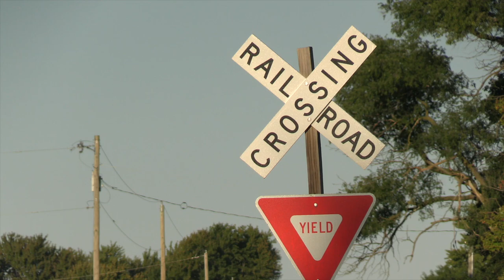Indiana Northeastern Railroad Company - Classic EMD Locomotives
The Indiana Northeastern Railroad (reporting mark IN) is a Class III short line freight railroad operating on nearly 130 miles (210 km) in southern lower Michigan, northeast Indiana and northwest Ohio. The Indiana Northeastern Railroad Company began operations in December 1992 and is an independent privately owned company.  In this video we follow IN 3084 and IN 1602 from Edon, Ohio to Montpelier, Ohio where it will interchange with NS.

IN 3084  built as CP 5527 (EMD SD40-2)
IN 1602 built as GN 693 (EMD GP9)

00:00 Edon, Ohio
01:51 Holding for NS
03:11 West of Montpelier
06:40 Montpelier, Ohio

As of 2017 the railroad hauled more than 7,000 carloads per year. Commodities moved by the railroad include corn, soybeans, wheat and flour. It also handles plastics, fiberboard, aluminum, copper, coal, perlite, stone, lumber, glass, rendering products, as well as agricultural fertilizers and chemicals.

Indiana Northeastern routes consist of approximately 70 miles in Michigan, 44 miles in Indiana and 9 miles in Ohio. From its headquarters and operational hub in the city of Hillsdale, Michigan, in Hillsdale County, Indiana's northernmost route runs northwest into Jonesville, Michigan, and then predominantly west into Branch County through Quincy to a terminus at Coldwater, Michigan. IN also has a 7-mile branch line from Jonesville to Litchfield, Michigan. The tracks IN operates on between Quincy and Coldwater are owned by the Branch County Rail Users Association (RUA). The Little River Railroad also operates steam excursions on the route between Coldwater and Quincy.

IN's route south of Hillsdale heads southwest through unincorporated Bankers, Michigan and through Reading, Montgomery and Ray. Where it enters Steuben County, Indiana and proceeds through Fremont, Angola, Pleasant Lake and into Steubenville, Indiana where it junctions with IN's southernmost east–west route. All of the trackage IN operates on in Michigan is owned by the State of Michigan with the exception of the portion owned by the RUA.

The southernmost route of IN trackage heads east from South Milford in LaGrange County, Indiana into Stuben County through Helmer, Hudson and Ashley, Indiana. Then proceeds through the junction at Stubenville and on through Hamilton before entering Williams County, Ohio. It then passes through the Village of Edon before arriving at Montpelier, Ohio where it interchanges its traffic with the Norfolk Southern Railway on its Detroit to Fort Wayne line.